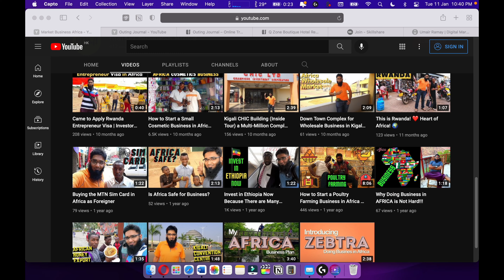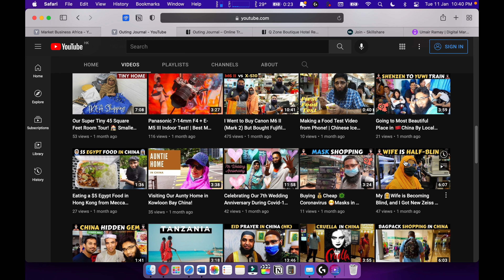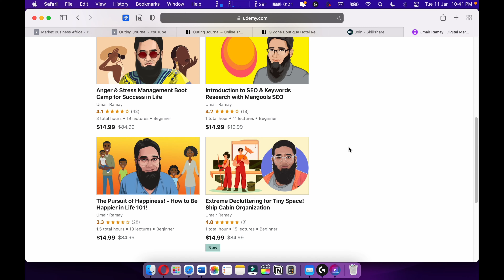Dr. Scholl's Cracked Heel Repair Balm Review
This video is a review of Dr. Scholl's Cracked Heel Repair Balm. Learn how this rich cream can help repair and heal cracked heels, soothe dry skin and reduce calluses. We will describe the product, demonstrate how to use it and share our results. For those who suffer from cracked heels, this is an affordable and effective product to help soften and restore your skin.